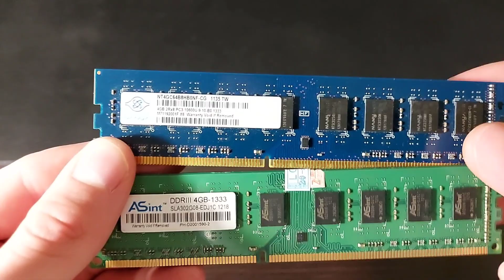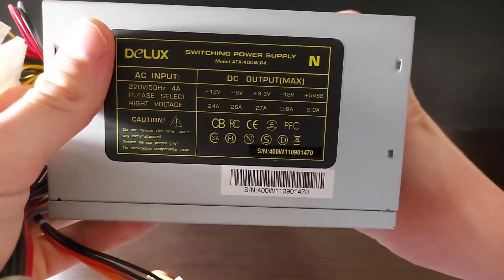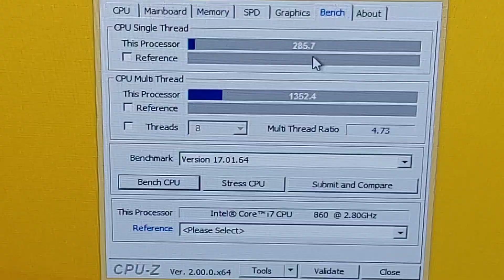Дешева збірка пк на i7 в 2022 з OLX за 6000 грн [ENG SUB]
Всім привіт, з вами Денко Шон, і це моє перше відео українською мовою та сьогодні ми будемо збирати пк за 6к грн з ОЛХ.

Таймкоди:
00:00 Привітання
00:15 Материнська плата + процесор
00:42 Система охолодження процесору
01:22 Оперативна пам'ять
01:36 Відеокарта
02:06 Блок живлення
02:46 Накопичувач
03:07 Огляд системи
03:34 CPU-Z
03:46 AIDA 64
04:01 CS:GO
05:37 GTA V
06:52 Висновки